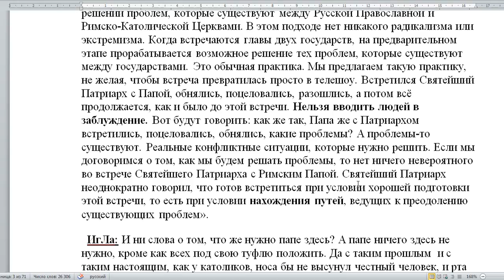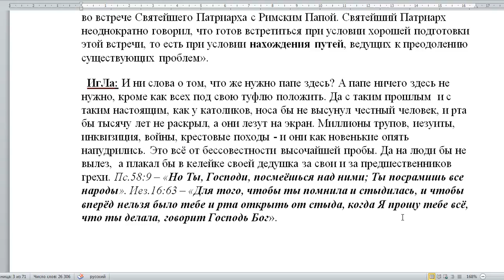Разбор м.Кирилла. 2483. Какие отношения РПЦ и Ватикана?